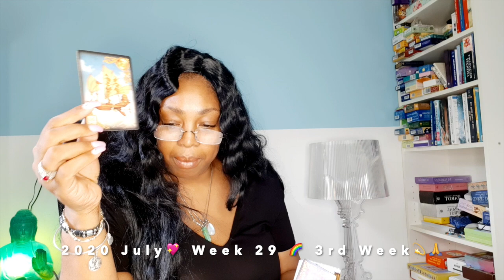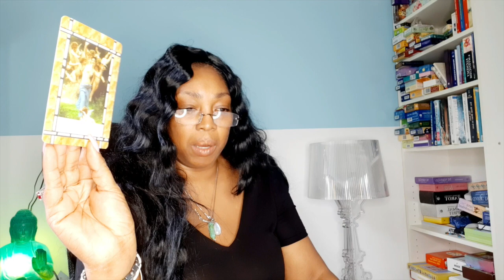CANCER Problem! Work issue they know💖WEEK 29🙏💫WEEKLY READING JULY 13 19💫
Kathye